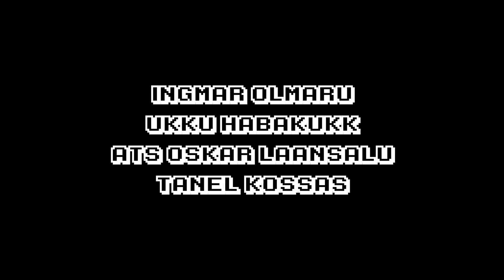Eelnädala minikinosprint - SUPERHERO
SUPERHERO

Elu on mäng?

CREW
Ingmar Olmaru
Ukku Habakukk
Ats Oskar Laansalu
Tanel Kossas

Valminud 2022 Eelnädala Kinosprindi raames